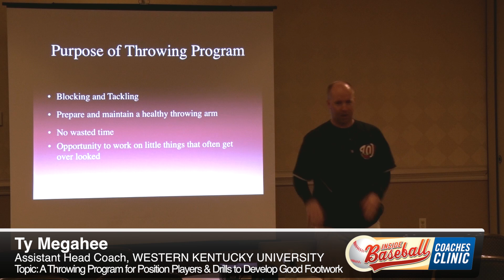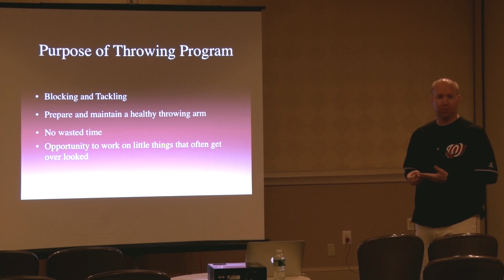IBCC 2017 Teaser - Ty Megahee - A Throwing Program for Position Players (2)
This video is from the 2017 Inside Baseball Coaches Clinic. The speaker is Ty Megahee from Western Kentucky University and the topic is "A Throwing Program for Position Players and Drills to Develop Good Footwork".